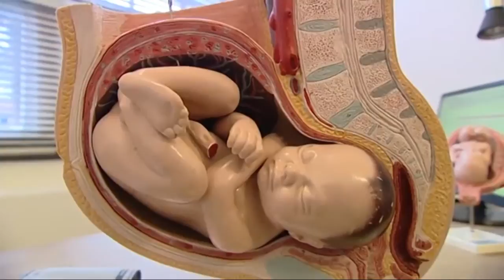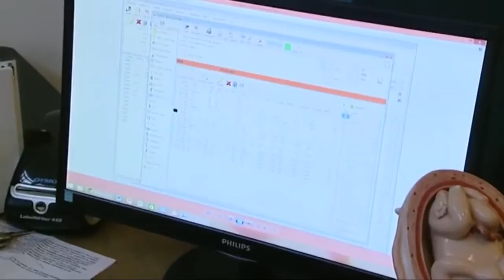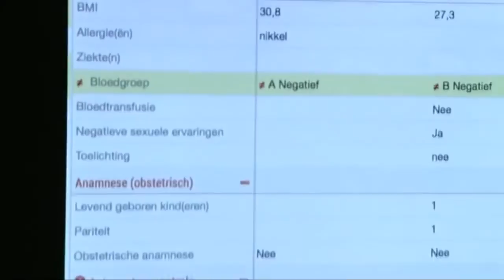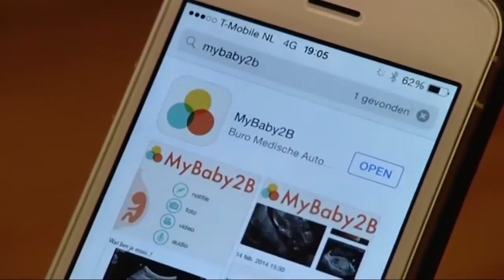BMA - Medical Travel - TV Show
BMA heeft onlangs een complete oplossing ontwikkeld voor het Verloskundig Samenwerkingsverband, het VSP (Verloskundig Samenwerkings Platform), alsook een app voor patiënten, namelijk MyBaby2B.

Beide onderwerpen kwamen aan bod in het programma RTL (4) Medical Travel op zaterdag 20 december. Het programma werd gepresenteerd door niemand minder dan Chimène van Oosterhout.

Het zou kunnen dat er door deze uitzending over genoemde oplossingen vragen zijn ontstaan bij patiënten of VSV (of zelfs personeel van het ziekenhuis). Mochten wij bij de beantwoording hiervan kunnen helpen dan horen wij graag!